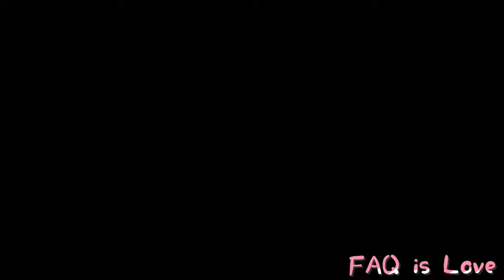2024秋天hololive大企劃，成員們準備降臨那個『罪惡之都』，究竟會編織出什麼故事呢？？【hololive｜中文翻譯】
原片：
2024/09/15
【 holoGTA 】ホロライブGTA サーバー説明会🌸☄【miComet】
宣傳一下hololive粉絲朋友創的Discord群組
35P的菁英植物園 永久連結:
＊ 严禁转载 ＊
　- 個人翻譯　日文學習中　請多指教 -
＊ 嚴禁轉載 ＊